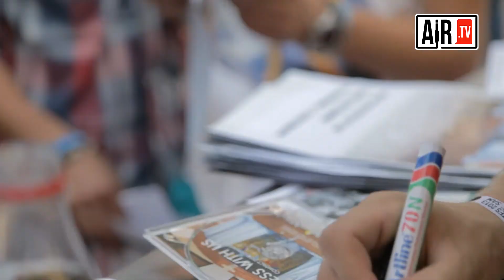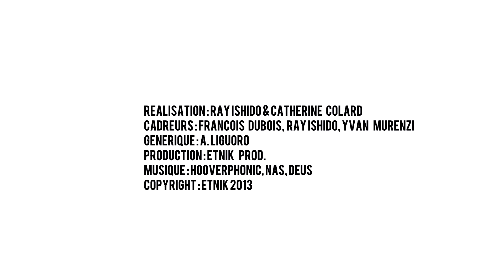Festival - event - Les Ardentes 2013